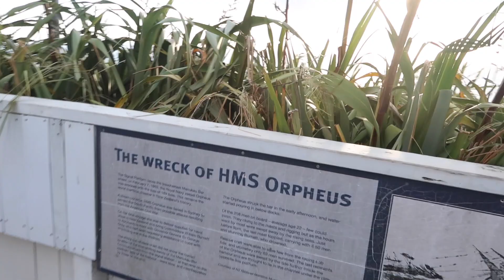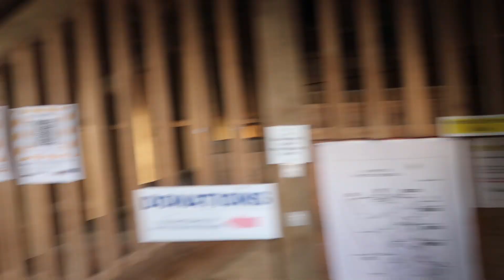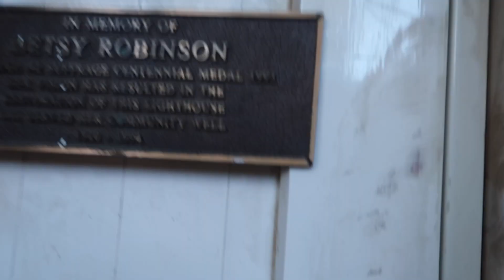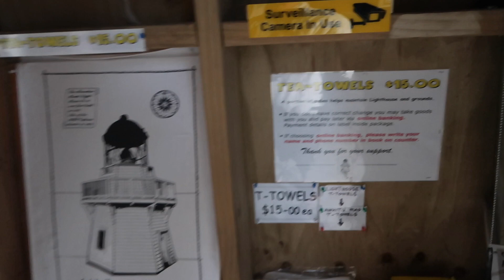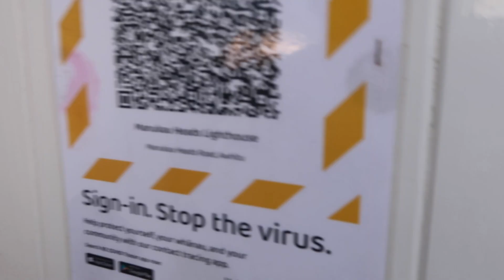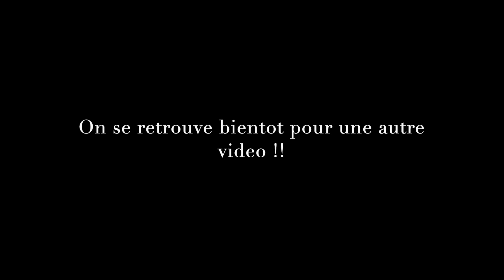First time at MANUKAU HEADS LIGHTHOUSE | VLOG # 169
On se retrouve pour de nouvelles aventures :)

🔔  n'oubis pas de cliquer sur la cloche pour ne pas manquer mes videos !